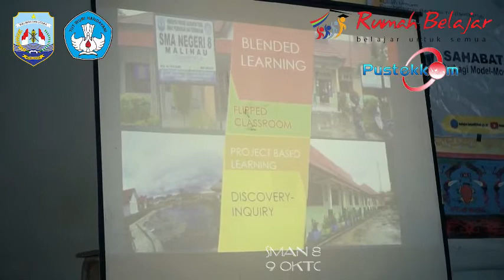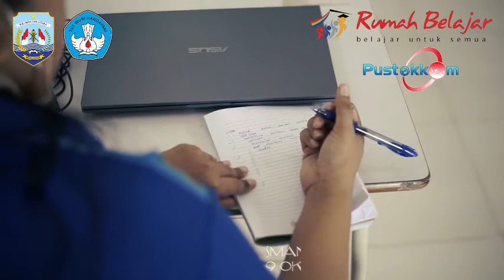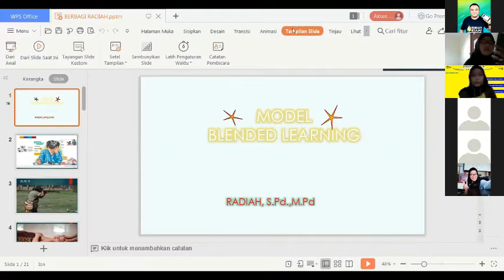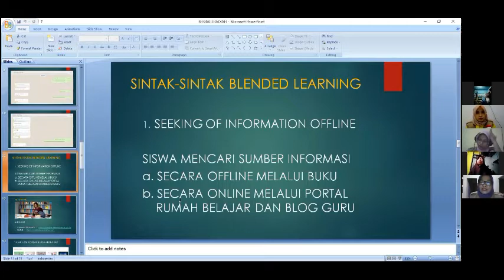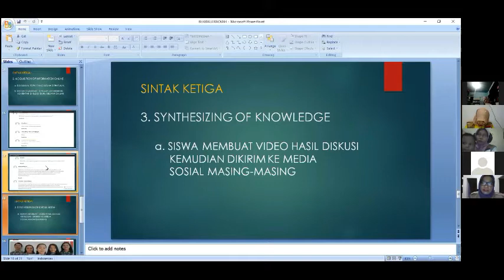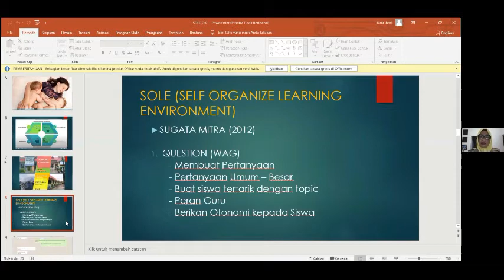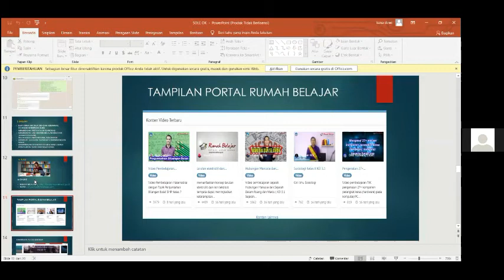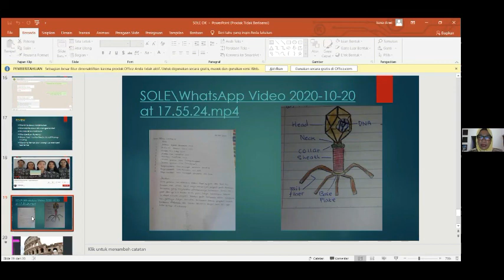VIDEO KOMPILASI SRB RADIAH BERBAGI - TUGAS PEMBATIK LEVEL 4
Road show kegiatan berbagi pada kegiatan Pembatik Level 4. Kegiatan berbagi dilakukan pada gurui SMAN 8 Malinau, guru SMAN 1 Malinau, guru SMAN 3 Malinau, Guru-guru SD Malinau, dan guru  SLB Malinau secara tatap muka sedangkan kegiatan Webinar dilakukan 3 kali yaitu : Webinar kolaborasi 7 Provinsi, 3 SRB Kaltara, dan  2 SRB Malinau.